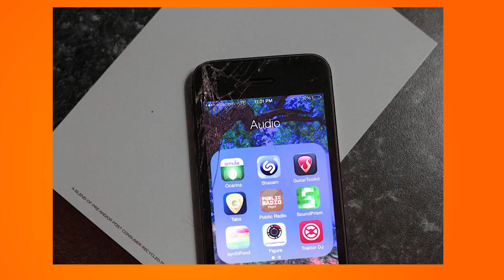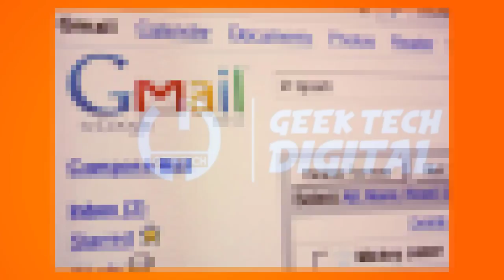TECHNEWS 4 - APPLE SHAZAM | GMAIL SPAM | YOUTUBE JOBS | ASUS ZENFONE MAX PRO M1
0:10 ►Un sondage de l'UE met en péril l'offre Shazam d'Apple

0:53 ►Les comptes Gmail sécurisés semblent envoyer un courrier indésirable

1:50 ►YOUTUBE JOB - GESTIONNAIRE, PARTENARIATS DE CONTENU

2:27 ►Asus a créé un buzz avec son Zenfone Max Pro M1

Lien YouTube Jobs